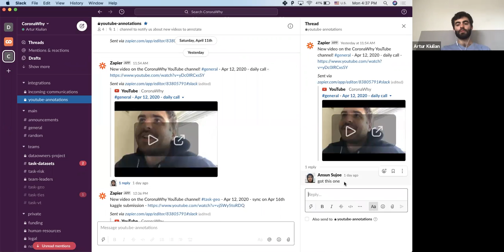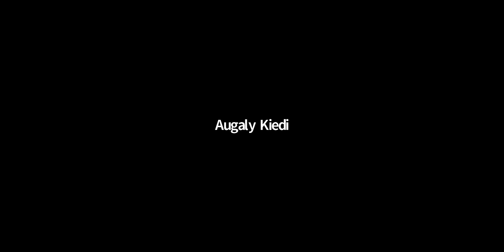communications - Apr 13, 2020 - daily call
Summary
00:01 - Update on internal communications, a week long experiment
01:50 - Using emoji reactions as a communication channel
05:40 - Focusing on people in slack for now
06:30 - Bridging B2B communications
08:05 - Visualizing org chart and sticking to manual version for now
10:54 - “Meta” layer on top of slack activity
11:50 - Submission of Kaggle notebook & framing + post-submission webinar
13:16 - Audience of post-submission webinar (journalists, medical experts, researchers)
15:25 - Ideal delivery system for first “findings”, findings making sense or being wrong from perspective of external world
17:13 - Fitting webinar inside one hour webinar, if we can’t - we are doing smth wrong
17:45 - Integration of team leads into agenda of webinar
20:35 - 11th grade person joining us that is helping us :pray:
24:25 - Celebrating efficient onboarding which freed us up to do other stuff :tada:
25:20 - Core values, need more people to provide input
28:18 - Avoiding bias in crowdsourcing values and trying to extract more from introverts
29:34 - Need help to communicate data ethics values
30:45 - Encouraging people to voice out their opinions to maximize idea propagation

Action items
- Create google doc for webinar structure